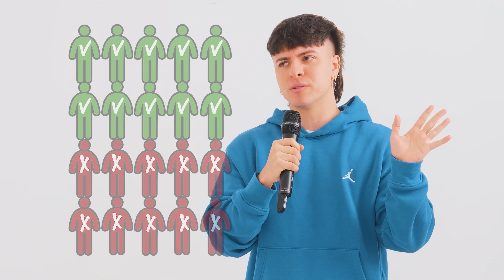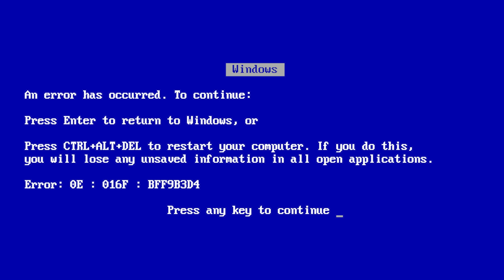20 HOMENS vs GIOVANA DIB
No vídeo de hoje, Giovana Dib escolherá apenas 1 entre 20 participantes anônimos! Eles terão a missão de conquistar o coração da nossa convidada, passando por algumas etapas para provar que merecem ser o próximo namorado dela! Quem será o escolhido que vai para o date com ela?